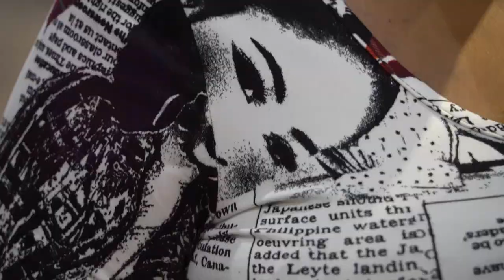FORESTEEN'S ENTERTAINMENT PRODUCTIONS: SHOP SLAYHER BOUTIQUE